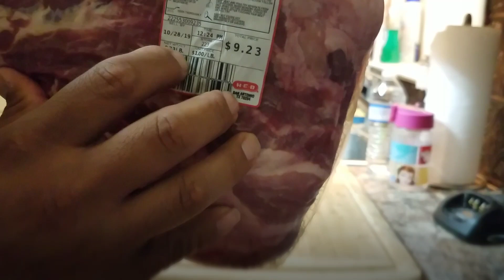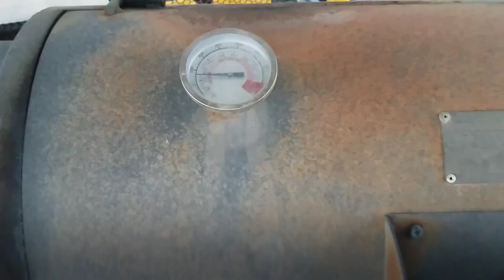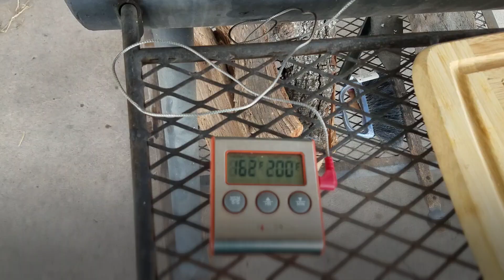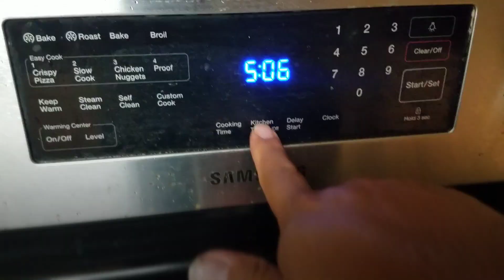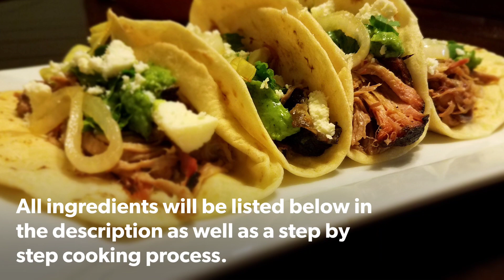Smoked H.E.B Pork Shoulder Butt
Today's cook is a Smoked H.E.B Pork shoulder butt. At $1/lb it was too good a deal to pass up. We're gonna cook this low and slow for about 16hrs. Queshine Texas Pecan is gonna be the seasoning choice for this pork butt as it has a light sweet and spicy flavor that goes well with pork. As a side we're gonna make a Creamy Avocado Sauce to dress our tacos.

Smoked Pork Butt ingredients:

1 Pork shoulder butt
1 bottle of seasoning choice.

Step 1: Remove from Package

Step 2: Rinse off then pat dry with paper towels.

Step 3: Season well. Don't be afraid to over season as this is a large cut of meat. Place in fridge overnight for maximum flavor incorporation.

Step 4: Place pork butt in a 225°f grill. Cook to an internal temp of 160°F. Then wrap and continue to an internal temp of 198°F.

Step 5: Pull from pit and let rest for 1 hour to allow the juices redistribute into the meat.

Step 6: Pull the bone. If cooked properly it'll slide right out. Shred the meat completely using forks or other means. Be careful as the meat will still be hot.

Step 7: Plate your meal. We made Smoked Pulled Pork Tacos on flour tortillas with Creamy Avocado Sauce, cilantro, carmelized onions, and queso fresco.

Step 8: Easiest step. Enjoy. Repeat Step 7 as needed.

Creamy Avocado Sauce Ingredients:
2 whole avocados
1 jalapeno pepper de-seeded
1 garlic clove
1/2 cup chopped cilantro
1/2 lime for juice
1/2 teaspoon of salt

Steps to make the Creamy Avocado Sauce:

Step 1: Peel avocado and remove seed, chop cilantro, garlic clove, jalapeno.

Step 2: Place all ingredients in food processor. Add in the 1/2 teaspoon of salt and juice from 1/2 lime.

Step 3: Mix till creamy. Eat with the tacos.

Remember no recipe is perfect. It's up to us to try them and perfect them as none of our taste palettes are the same. Have fun with it and learn from it, but never stop cooking. Thanks. Jacob